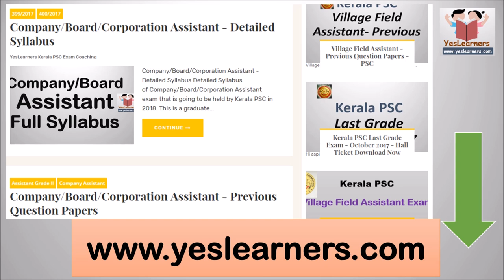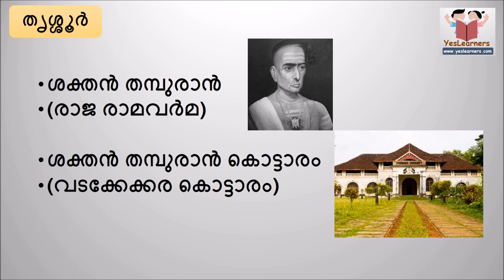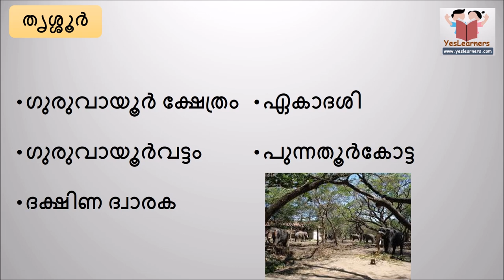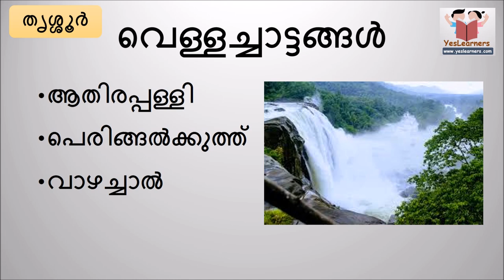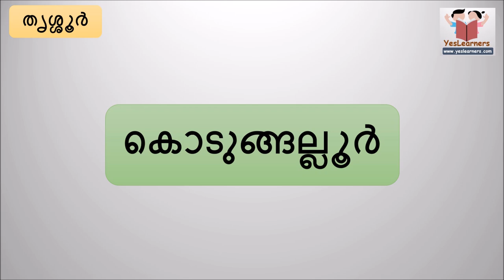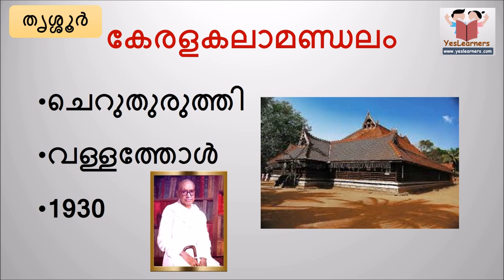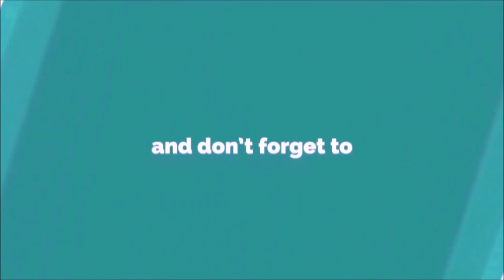Thrissur -Districts of Kerala- PSC Coaching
തൃശൂര്‍ ജില്ല-Districts of Kerala- PSC Coaching
Thrissur district
Jillakal
kerala psc jillakal
jillakal psc coaching
Kerala Facts